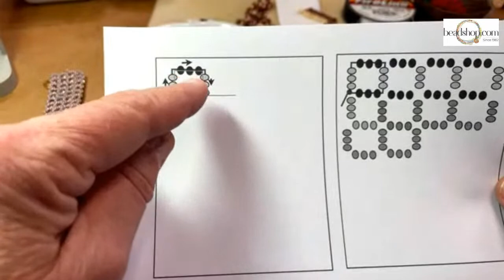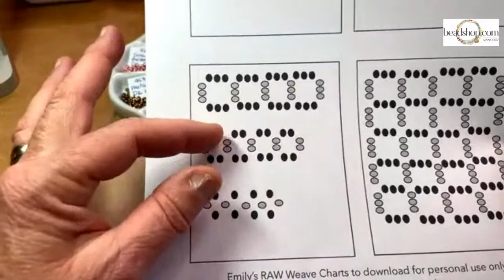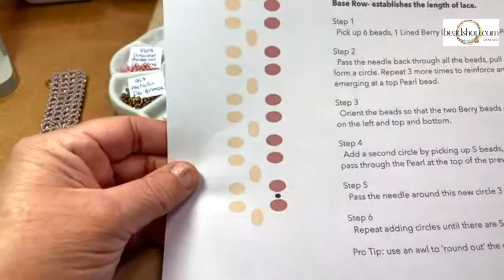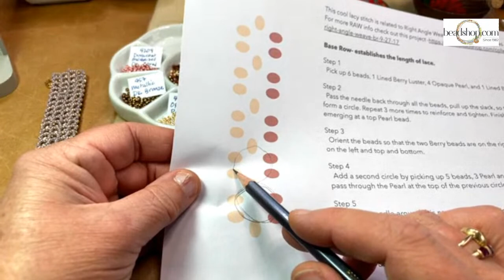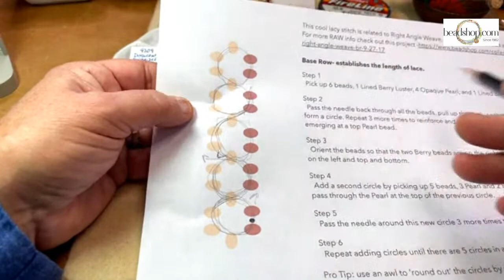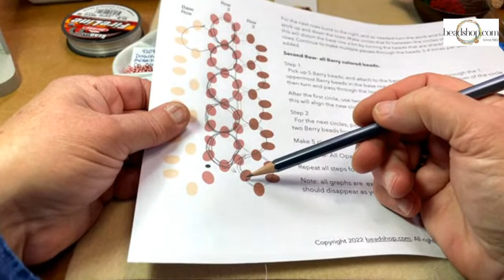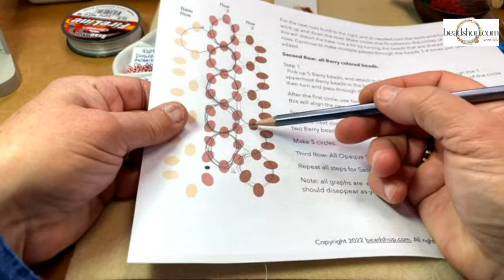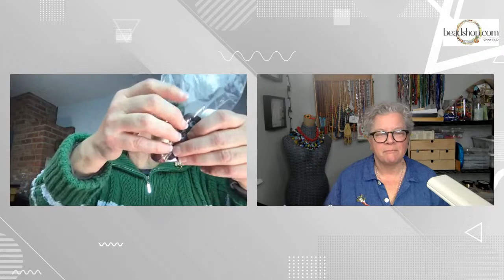Beadshop LIVE: Seed Beads with Emily. Netted Earring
Mix it up! Using a specially curated mix of 8/0's, Emily joins Kate for an episode where she shares some new tricks while learning an adaptation of Right Angle Weave. The result is a lovely bit of lacy netting with a swingy fringe. Play around with the colors in our Limited Edition Goldberry mix for your own color spin!
Here are some links to help with learning, products and projects:
To learn about the latest projects, product launches and sales, sign up for our newsletter
Thank you and happy beading!